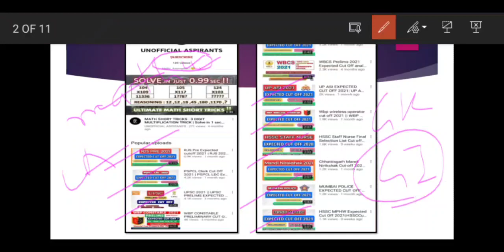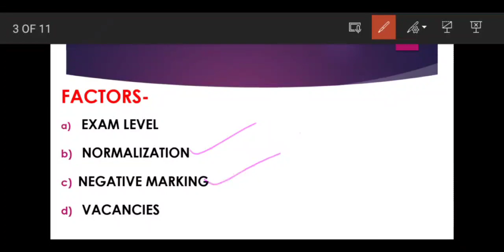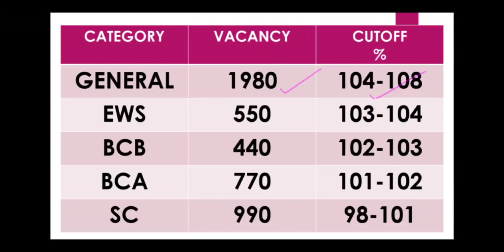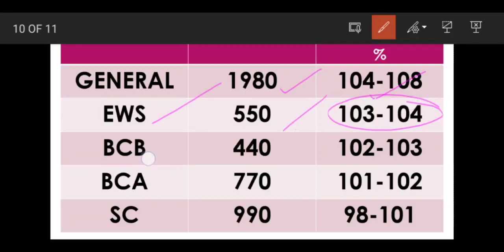HARYANA POLICE DURGA SHAKTI FINAL CUTOFF || HSSC Durga Police Cut Off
1.TOP MOST IMPORTANT CA || OCTOBER 2021 CURRENT AFFAIRS | PART 1 || MOST IMPORTANT CA

2. General Science Most Important GK || PART-2 || For All Exams#SSC#RRB#UPSC#STATE_PSC

3.General Science Most Important GK || PART-1 || For All Exams#SSC#RRB#UPSC#STATE_PSC

4. General Science Most Important GK || PART-4 || For All Exams#SSC#RRB#UPSC#STATE_PSC

5. SSC MTS 2021 Most Important MCQ | Static GK Set 1 | Top Questions